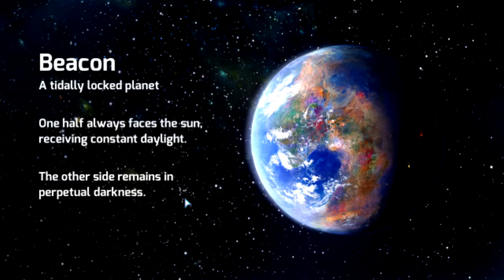Prismata | A Critical First Look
Looking at this indie strategy card game through a social justice lens.

Computer Specs:
Intel(R) Quad Core(TM) i5-3210M CPU @ 2.50GHz
8GB RAM
AMD Radeon HD 7730M